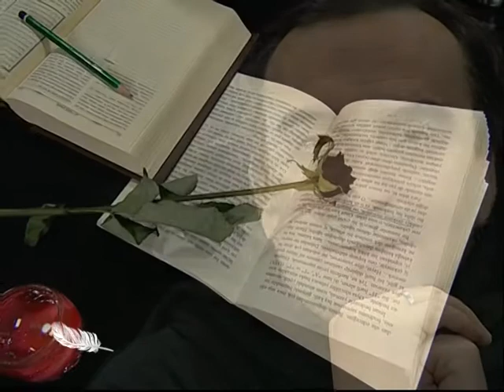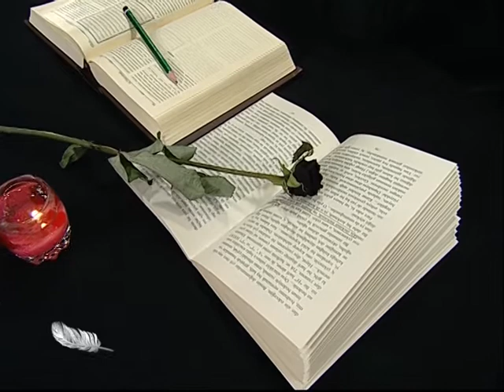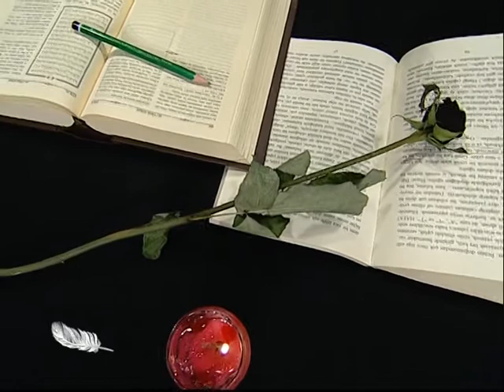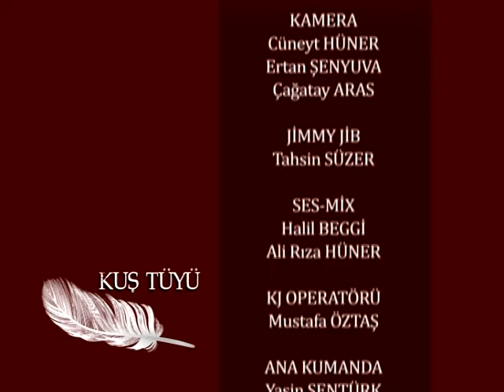Bakış Açısı | Kuş Tüyü